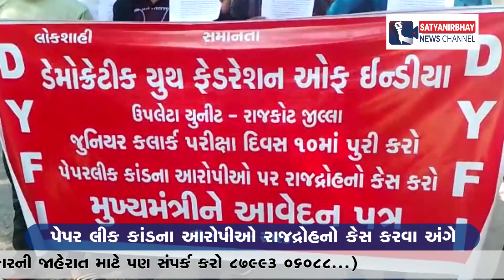ઉપલેટા : ડેમોક્રેટીક યુથ ફેડરેશન ઓફ ઈન્ડીયા દ્રારા આવેદનપત્ર | SatyaNirbhay News Channel